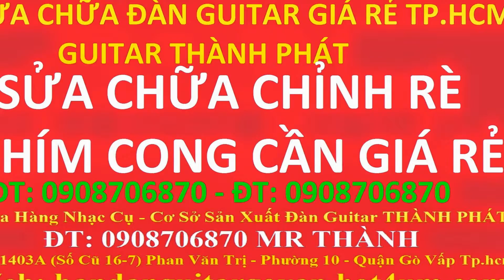Cách chỉnh dây đàn đơn giản